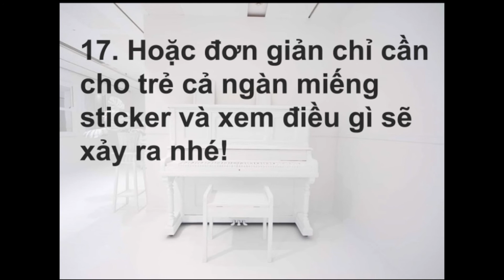THE COOLEST CHILDREN ROOM!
Hãy cùng Kathy Home ngắm những mẫu phòng ngủ trẻ em xinh xắn độc đáo nhất nhé!